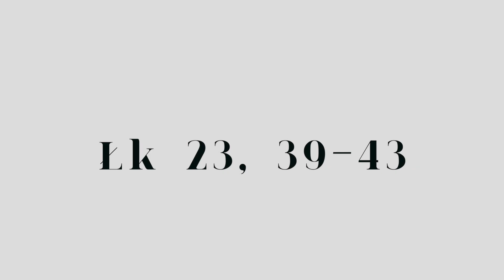Mój Mistrzu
To kolejna znana pieśń wykonana w autorskiej wersji przez KGMdrohojów
Chcemy aby stała się Ona dla Was wiernym i doskonałym
towarzyszem rozważaniu Męki Pańskiej przez cały okres Wielkopostny
wykonanie;
Paulina Żuk Weronika Czekierda Klaudia Ilba Maciej Holyszko
opracowanie muzyczne Artur Brzyski